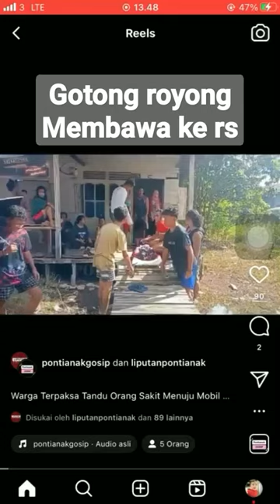tepat nya kampung PENAPAT KEC.SUI AMBAWANG.KAB.KUBURAYA.., bantu y kawan agar pihak pemerintah tau.,